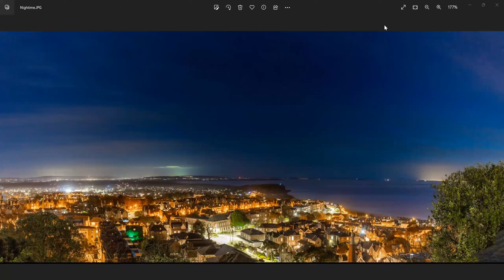Coleman Hughes and Kathleen Stock Pt1